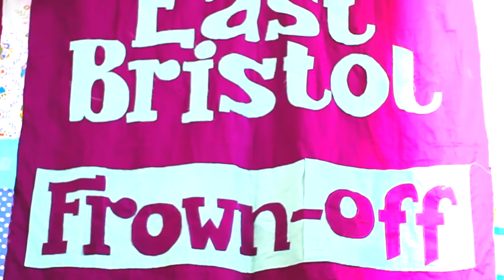Up Our Street active citizens toolkit (short)